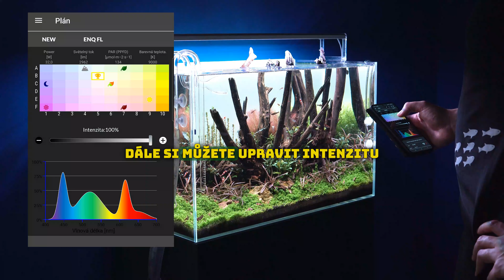Skylight Entriq Unboxing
PRODEJNA PRAHA
Po–Pá
8.00–18.00

PRODEJNA VYSOKÉ MÝTO
Po-Pá
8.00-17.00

Cílem tohoto kanálu je inspirovat a vzdělávat akvaristy. Můžete si prohlédnout několik realizací akvárií, videa z údržby a mnohem víc. Dále Vám budeme představovat novinky v sortimentu a nové trendy v akvaristice.

Nebojte se nás na cokoliv zeptat rádi Vám odpovíme na veškeré dotazy a pomůžeme vyřešit problémy.